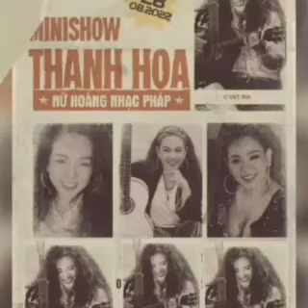Tu Es Le Soleil _ Anh Là Mặt Trời _ Nhạc Pháp ☆ Cs Thanh Hoa 1990 ☆ VND|17|11|2022